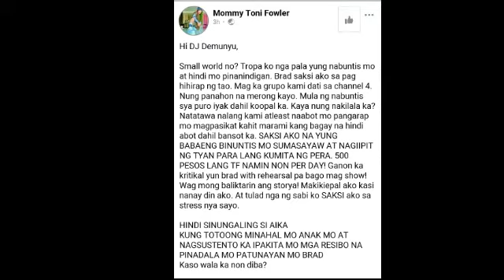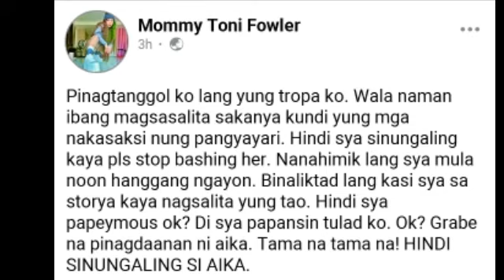TONI FOWLER NAGSALITA NA RIN !!( GRABE NAMAN PALA !)